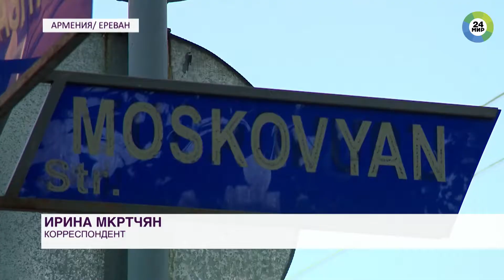Сотни городов-побратимов: что в странах Содружества носит имя Москвы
Москва отмечает 872-летие. У российской столицы больше сотни городов-побратимов. Это столицы Европы, Азии и государств СНГ. Корреспонденты «МИР 24» узнали, что в странах Содружества носит имя главного города России.